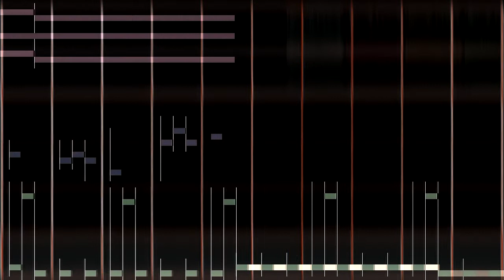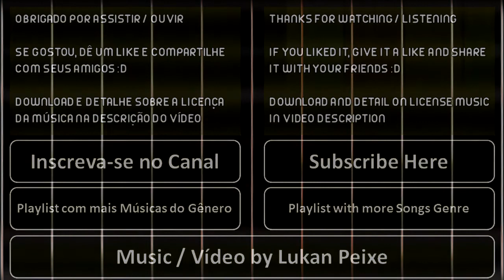Lukan Peixe - Repugna [Horror / Mystery Soundtrack] (Music for Vlog / Gameplay )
Link para Download Gratuito e Informações sobre Licença, logo adiante na Descrição.

* Informações sobre a licença em PT/BR logo abaixo.

Exception:

If you want to use music to a video of Gameplay / Vlog /Program on your Youtube channel and monetize, YOU CAN, but it is necessary to place the following sentence at some point of the video:

Music "Repugna" by Lukan Peixe

By doing so, you not only help me but also avoids problems with Youtube.

• • INFORMAÇÕES DE LICENÇA

Para conseguir licenças adicionais, entre em contato com o email

Exceção:

Caso queira usar a música para um vídeo de Gameplay / Vlog / Programa no seu canal do Youtube e monetizar, você pode, mas para isto é necessário colocar a seguinte frase em algum momento do vídeo:

Música "Repugna" por Lukan Peixe

Além de copiar e colar as linhas abaixo e colocar na Descrição do Vídeo:

Fazendo isso, você não só me ajuda, como também evita problemas com o Youtube.

Music Created with Reason 7.0